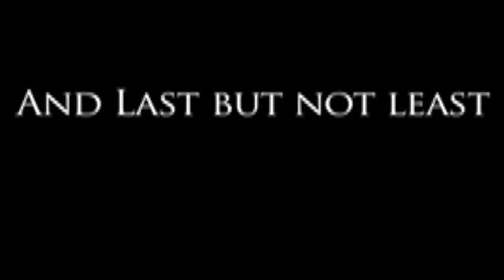End of the line Outtakes HD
As I'm uploading a few vids recently, i thought it would be great to add more that i have, so, these are the outtakes for my short film 'End of the Line', its hilarious, so, enjoy :)